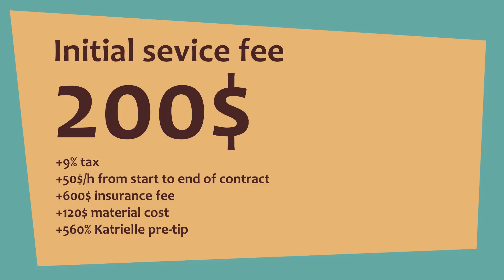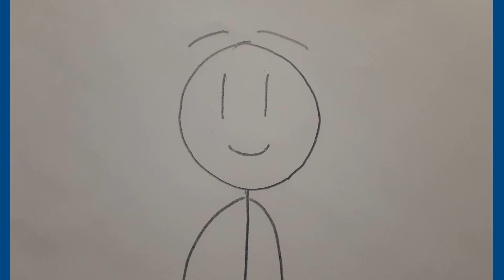Professor! What's on TV? (Garry's Mod short)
2023 was although a mostly modeste year in video uploads, it was no doubt quite a special one! We started the year by introducing a completely new visual identity for the channel, uploaded the 22 minute long "Little Games", a film that follows a rather different format from the usual and most notably, I celebrated my 20th birthday! Thank you all so much for your continued support! You all just make my life oh so wonderful! I wish you all happy holidays and a happy new year! 🥰

Now! What's Professor Layton and Luke doing for this time of the year for the crew?

Maps used:
ph_merry_christmas by iitzRayD
RP Truenorth by Statua
[Ace Attorney Trilogy] District Court by keymoinn
TF2 Desert Bar maps by DTCC
Gm_York_Remaster by MergasTroll
gm_news_studio by who
gm_farawaytown by John Cessna